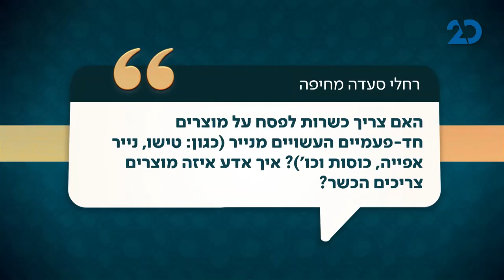האם צריך כשרות לפסח על מוצרים מנייר?